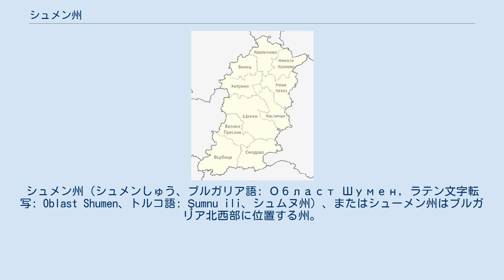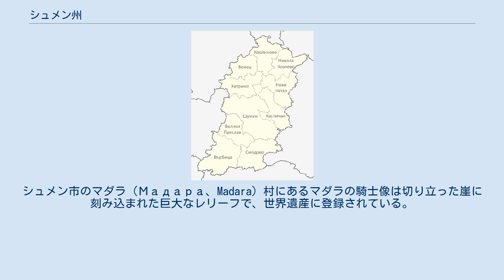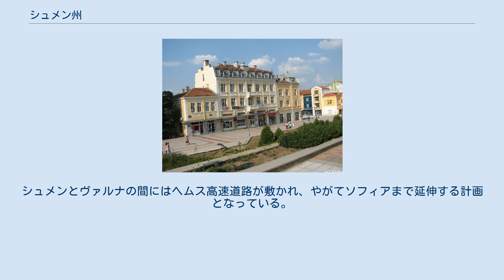シュメン州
シュメン州（シュメンしゅう、ブルガリア語: Област Шумен, ラテン文字転写: Oblast Shumen、トルコ語: Şumnu ili、シュムヌ州）、またはシューメン州はブルガリア北西部に位置する州。
州都はシュメン。
 シュメン州の基礎自治体 シュメン州はブルガリア北西部、バルカン半島の北側に位置し、ドナウ平原の丘陵地帯の中にある。
北はシリストラ州、ドブリチ州、西はトゥルゴヴィシテ州、ラズグラト州、南はスモリャン州、ブルガス州、東にはヴァルナ州がある。
 プリスカはかつての第一次ブルガリア帝国の首都であった この地方はかつて第一次ブルガリア帝国の中心であった。
7世紀後半にドナウ川河口地域にブルガール人が侵入し、その指導者であったアスパルフ・ハーンによって第一次ブルガリア帝国が建国された。
681年、アスパルフが帝国の首都と定めたプリスカ（Плиска）の領域は、現在カスピチャン市に含まれる。
同地には現在でも当時の都市の跡が残されている。
シュメン市のマダラ（Мадара、Madara）村にあるマダラの騎士像は切り立った崖に刻み込まれた巨大なレリーフで、世界遺産に登録されている。
マダラの騎士像はアスパルフの後をついだテルヴェル・ハーンの時代に建造されたものと推定され、ブルガール人の騎士を描いたものと考えられている。
 893年、シメオン1世の時代に首都はプレスラフに移され、その後プレスラフは急速に開発が進んだ。
シメオン1世はブルガリアのキリスト教化を進めるとともに幾度となく東ローマ帝国を侵略、自ら「ブルガリア人とローマ人の皇帝」と名乗り、ブルガリア正教会を設立した人物である。
 シュメン要塞跡 シュメンの町の様子 州都のシュメンには州の1300年の歴史を記念する1300段の階段のあるモニュメントが建てられている。
その他にはシュメン要塞跡、トンブル・モスク（en）、シュメン平原自然公園などがある。
また、ブルガリアの代表的なビールのブランドであるシュメンスコ・ビール（Шуменско、Shumensko）の醸造所がある。
 シュメン州はヴァルナとソフィアの間に位置し、両者を結ぶ鉄道や道路が整備されている。
シュメンとヴァルナの間にはヘムス高速道路が敷かれ、やがてソフィアまで延伸する計画となっている。
 2003年のシュメン州の総人口は204378人であり、その主な民族別人口比率は次の通りである。